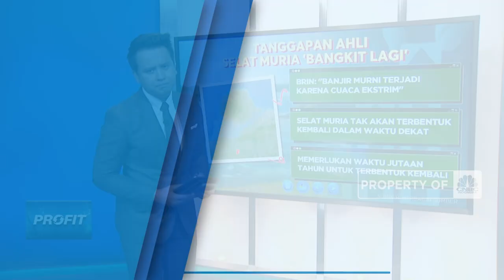youtube video #-AINCXYiukA